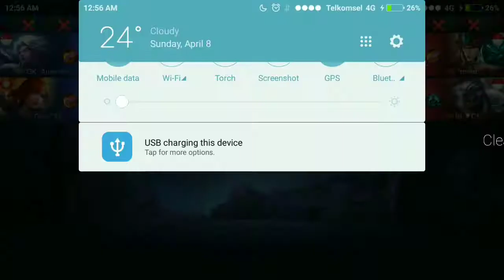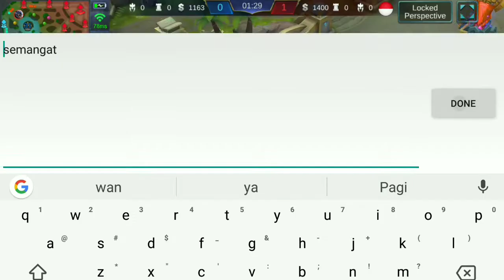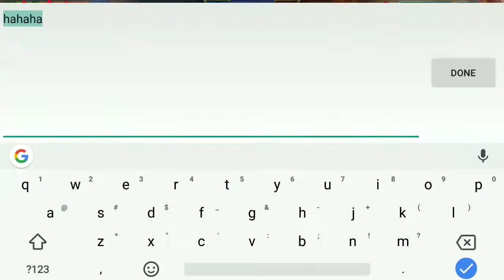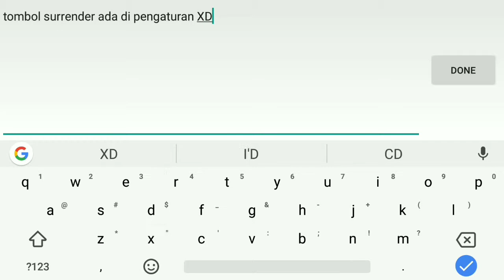Mobile Legends: Final Match Wendi vs WiFirman MBLL GK Starlight Event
Welcome to official Ufhix YouTube Channel, today I'll share about final match from Mobile Legend Garuda Knights Starlight Event where is Wendy will try to win this final match from WiFirman. I hope you enjoy it

best Regards
Taufik Akbar